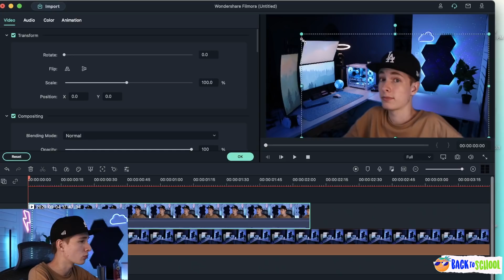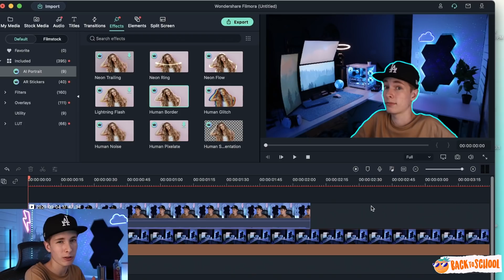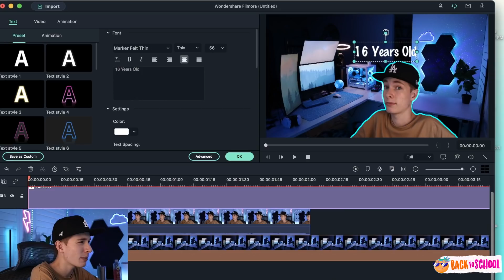How I Afforded A $10,000 Setup At 16